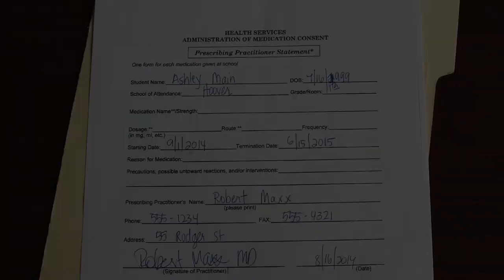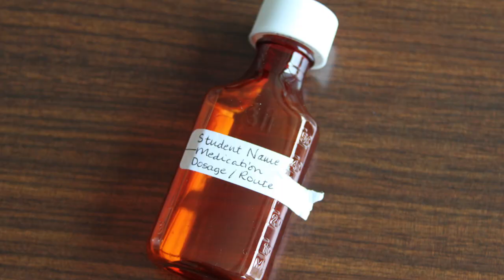Medication Administration via Gastrostomy Tube via Syringe